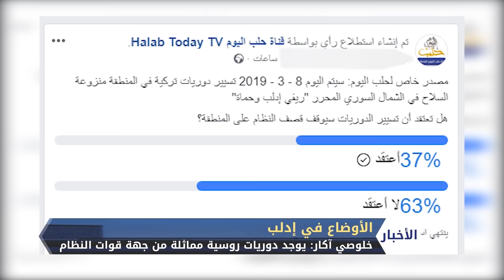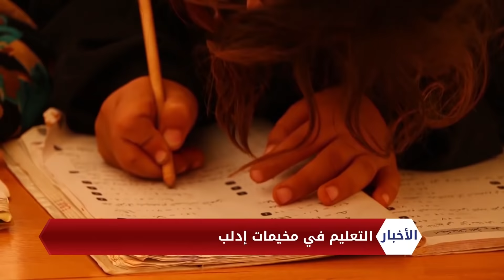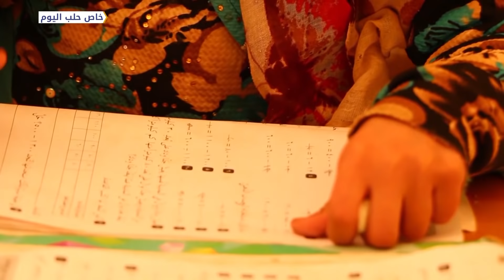نشرة المنتصف 8 3 2019 Mid-Day Newscast